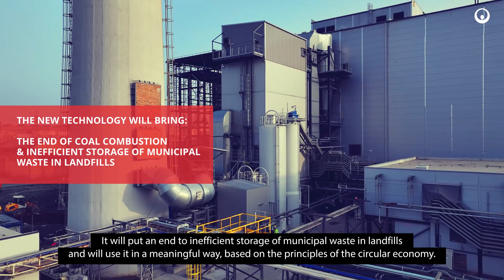Prerov heating plant